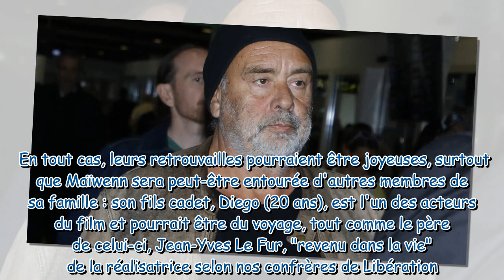Luc Besson : Retrouvailles avec son ex Maïwenn en vue ? En route vers Cannes avec la discrète Virgin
Luc Besson : Retrouvailles avec son ex Maïwenn en vue ? En route vers Cannes avec la discrète Virginie...